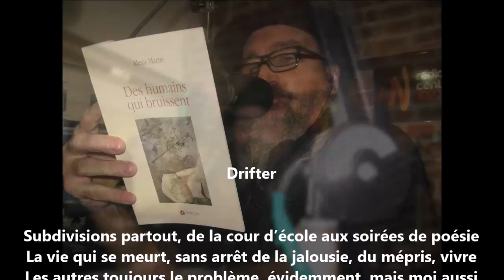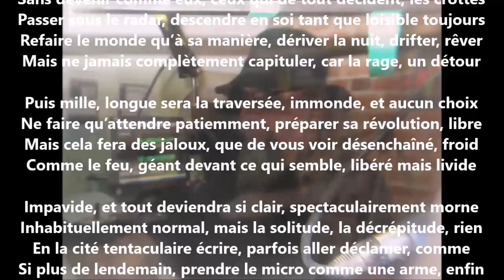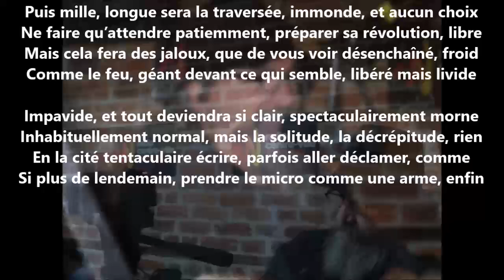Drifter - Yvon Jean